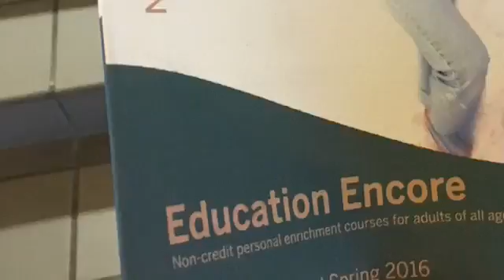Education Encore begins spring session at GCSC.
Originally Published 01/22/2016 - Education Encore begins spring session at GCSC.